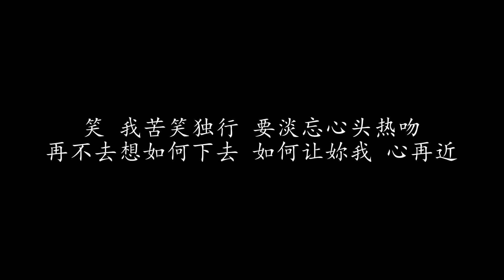Bu Ge Neng 不可能 - 王杰 KARAOKE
BAT HO  NANG

jung yu dang dou nei  yi gam gok jeung sau jeuk wai man
ngaan san  jung bat heui ngo yi gan
fong fat hon dou yu nei je dyun ching  bat ho nang
joi yat sam yat yi dik heui dang  joi yu nei gwo yat sang
gwo heui ngo yik chang  chang yat joi dik jeuk leui siu man
yit ching  siu sat ho wui wai ham
nei jung oi gong na yau je si ching  bat ho nang
dou dai gam tin yi ging faat sang  ching yu han yun chi yan
seung dong cho sam pong chi ga jeuk wan  bat sau bei kwan
kong ngou tai bou hou ching duk pou  chung loi mut bun geui  bat ho nang
siu je tin je fan ching keuk wun loi  sam tau lok yan
lau jeun ching leui ying yin mut faat  wui tau yeung nei ngo  sam joi gan
hon sai seung yan  chung fuk ya jik mok dei on fan
pong chi  bat bit jeui sok yi man
ya heui pung dou heui do heui do chi  bat ho nang
keuk ying fau bat joi jeui joi dang  tou yin maai chong yun fan

bat ho chak dik lyun oi  ngo wai ho bat nang ji gam

ching lou hang jeun wai lau ha ngo  wo chaan huk daap on  bat ho nang
siu  ngo fu siu duk hang  yiu dam mong sam tau yit man
joi bat heui seung yu ho ha heui  yu ho yeung nei ngo  sam joi gan